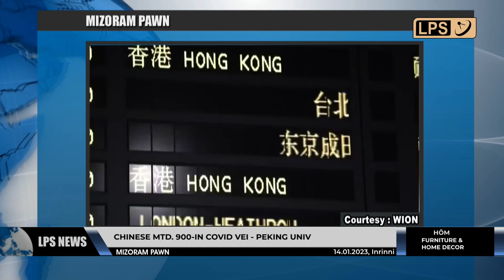14 JANUARY 2023 LPS MIZORAM PAWN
January ni 1 zana Delhi Rohini District a hmeichhe kum 20 mi Anjali car-a hnuh hlum chungchang chhuina kal zelah Ministry of Home Affairs chu inrawlhin hemi zana helai hnaia police duty 11 te chu an hna aṭanga chawlhtir "suspend" an ni.